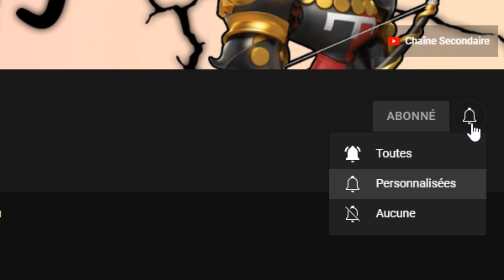ON ENTRE DANS LE KVK DU 3035 ! (BASTIONS, MAP, CLASSEMENTS...) | RISE OF KINGDOMS FR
Bon, ça commence !

Suis-moi sur les réseaux :
Musiques :
Toutes mes musiques 🎵 proviennent de cette chaîne !
📌 Les chapitres :
00:00 - Introduction
00:48 - Les classements
04:40 - Les bastions
07:10 - La map
11:20 - Outroduction